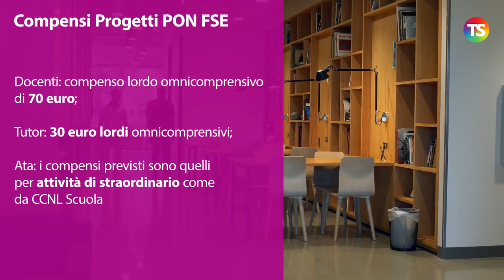Scuola d'Estate 2021: quali sono i compensi per docenti, Ata e Tutor?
tecnicadellascuola scuoladestate La realizzazione del Piano estate richiede l’impegno fondamentale dei docenti. Vediamo nel dettaglio quali sono i compensi previsti per le attività aggiuntive di insegnamento che ogni docente può liberamente decidere di prestare.